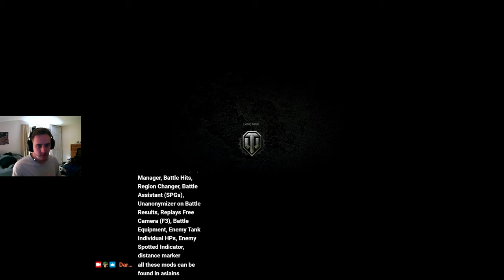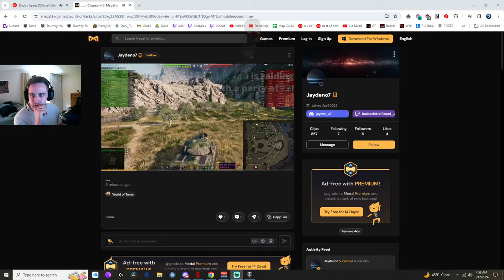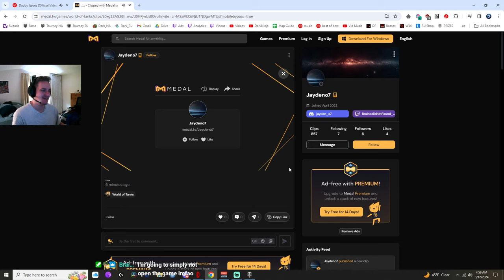Manticore Insane Session: 7200 Combined for 28 Games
unicum, pro, professional, manticore, session